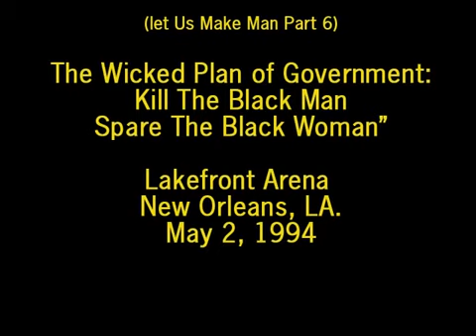Kill The Black Man, Spare The Black Woman 1